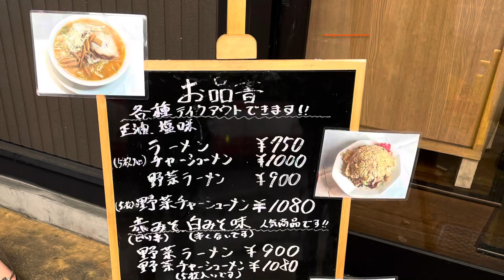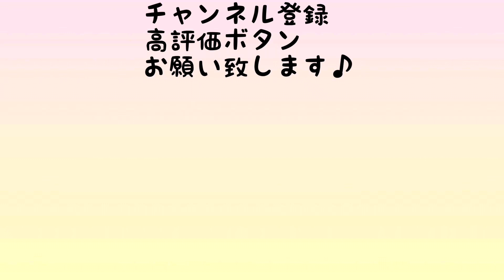仙台屈指のみそラーメン店🍜チャーハンも頼んで大満足😋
おり久 木町通店
宮城県仙台市青葉区木町通1-3-12